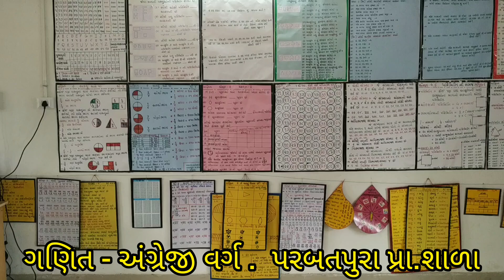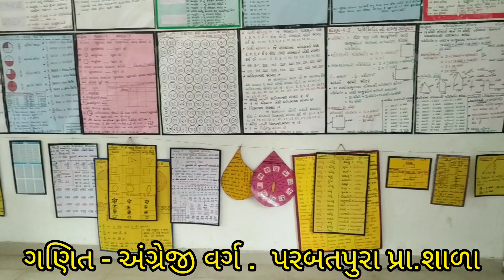TLM ગણિત - અંગ્રેજી વર્ગખંડ - અનિલ પ્રજાપતિ - પરબતપુરા પ્રા.શાળા. તા - માણસા.